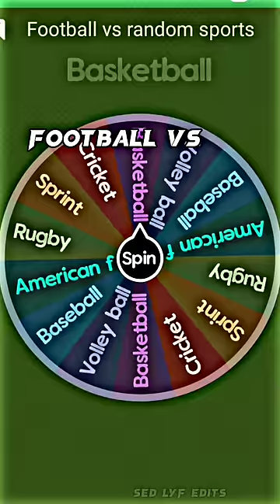Football ⚽ vs random sports ? (part - 1) | Football vs cricket 💫🔥